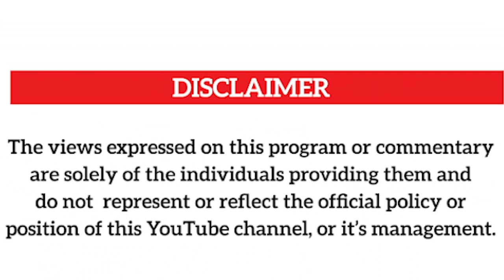BAMBI EMBOOZI YA SEGAWA BOBI WINE GWEYAJJA MU GWANIIKA EMULAGO NGA AMAZZE WEEK 1 MUBAFU -AMWEBAZIZA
UGANDA BYOGERE//KAKALAAMU